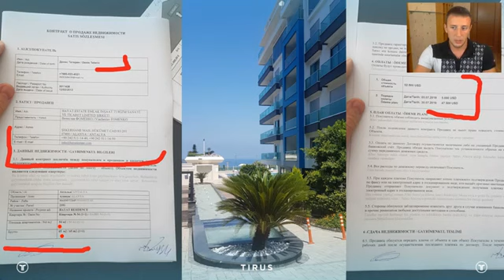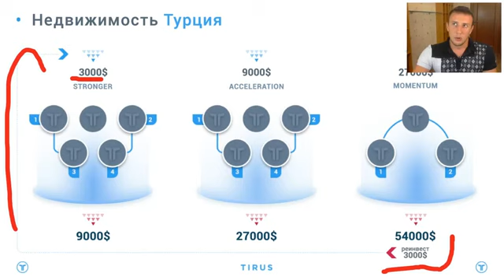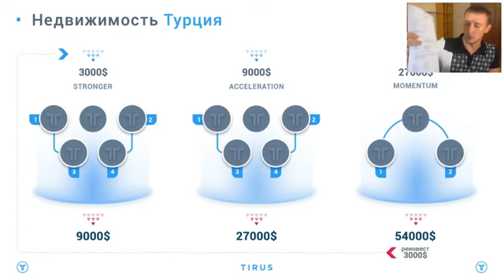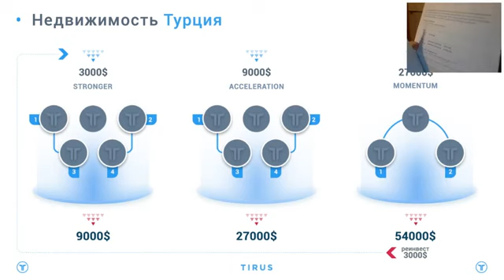Tirus 02 10 2019 !!!